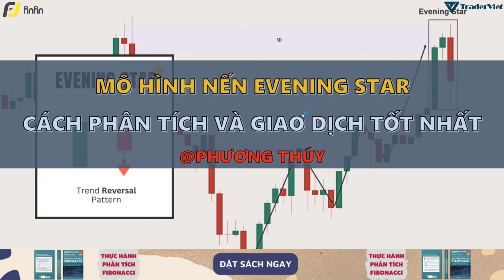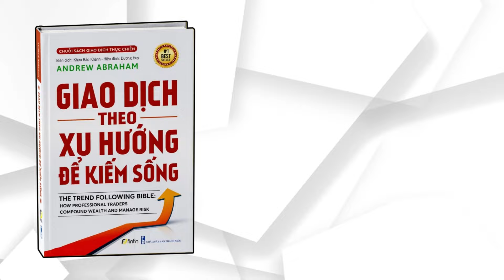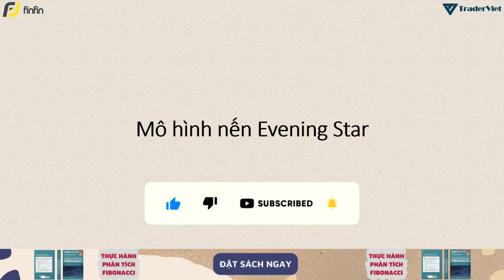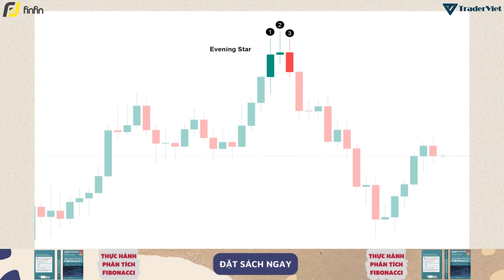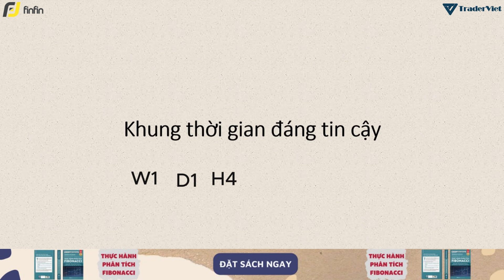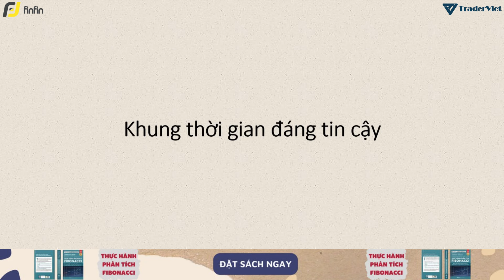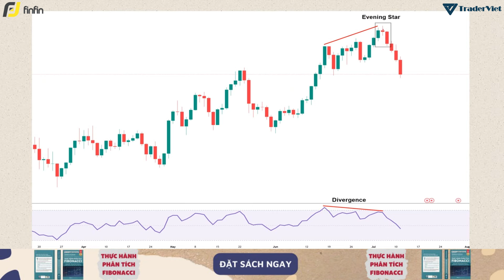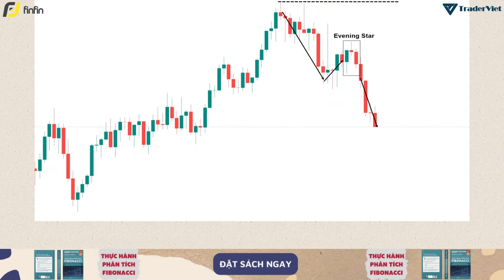✅ Mô Hình Nến Evening Star - Cách Phân Tích & Giao Dịch Tốt Nhất | TraderViet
Mô hình nến Evening Star (nến sao hôm) là một trong những mô hình nến đảo chiều cực kỳ mạnh mẽ, mô hình này báo hiệu sự đảo chiều tiềm năng từ xu hướng tăng qua xu hướng giảm.

Đa phần các trader sử dụng mô hình Evening Star để dự doán sự đảo chiều của xu hướng, đặc biệt là sau một đợt tăng gá bền vững ở khung thời gian cao hơn.

Trong video này, Phương Thuý sẽ chia sẻ cụ thể về phương thức phân tích cũng như giao dịch mô hình nến Evening Star theo cách hiệu quả nhất nhé!